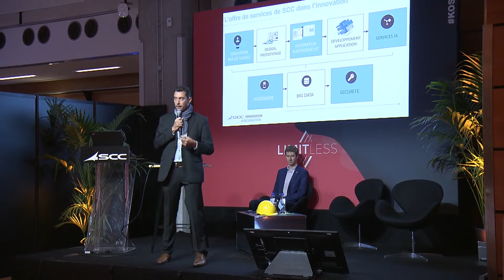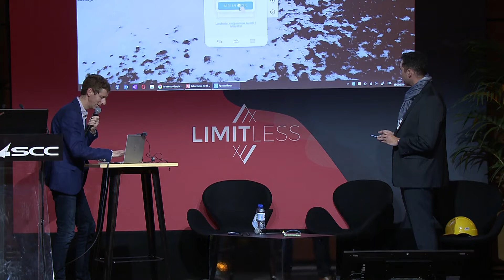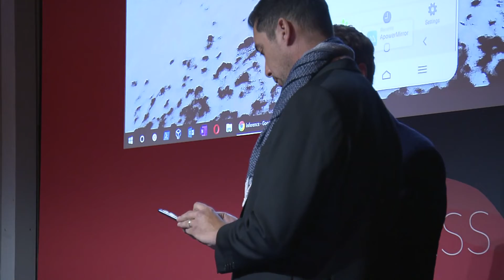KICK-OFF SCC 2019 : L'innovation chez SCC au travers de l'IA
Sommaire :

00:50 Quelle est la démarche de SCC autour de l'innovation ?
01:50 L'innovation chez nos clients ?
09:30 Comment SCC adresse des problématiques métiers ?
13:05 C'est quoi l'intelligence artificielle ?
15:48 Démo Video Analytic
28:00 Conclusion